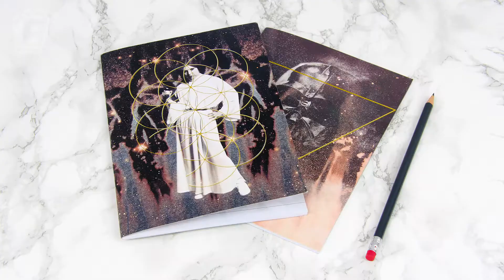250+ New Products Coming 2017! | Paladone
Paladone are adding a further 250+ licenced and non-licenced products to our already vast range of gifting solutions!

Available for pre-order soon at Paladone.com!